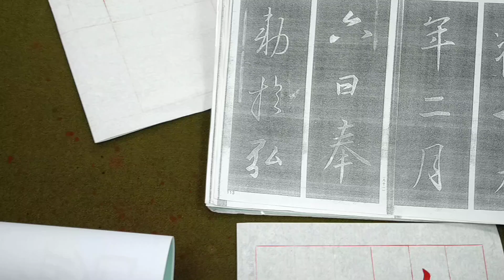行書典範！懷仁集王字聖教序（1120318）二玄社p26第5行：2、「六日奉..」